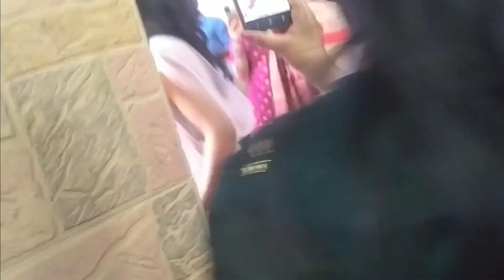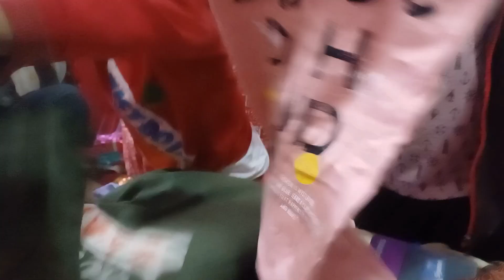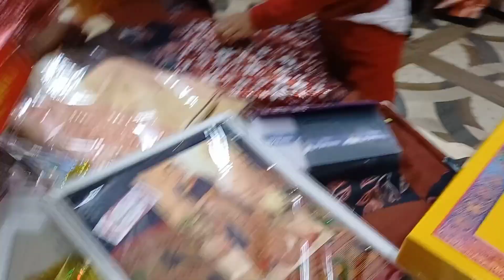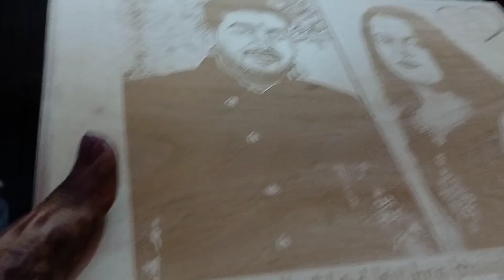thanks to all my youtube family.........ringceremony, entrydance video,gift unboxing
Neha's sweet family vlogs
aap sab kaise hain

Bhai bhabhi ring ceremony. bhai bhabhi ne kiya bahut hi khoobsurat dance

viralvideo